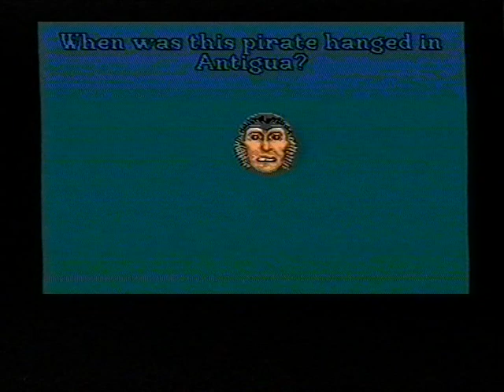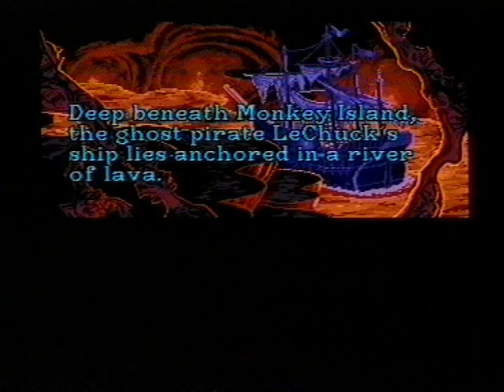PC-Gaming in the early 90s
Monkey Island 1, VGA. This video-clip was actually taken from an old VHS-tape.